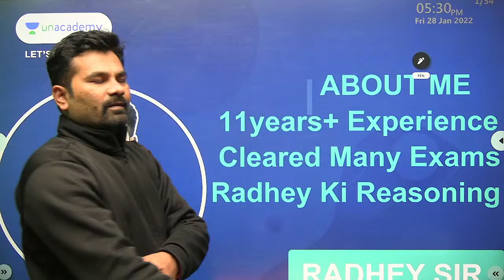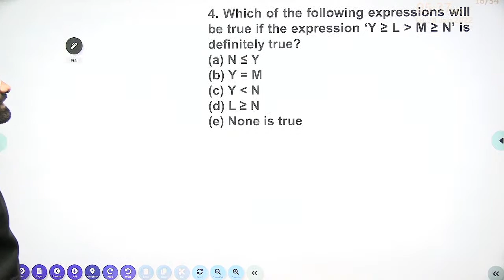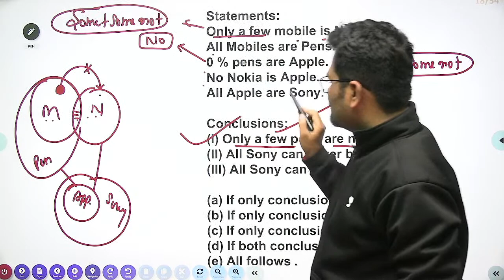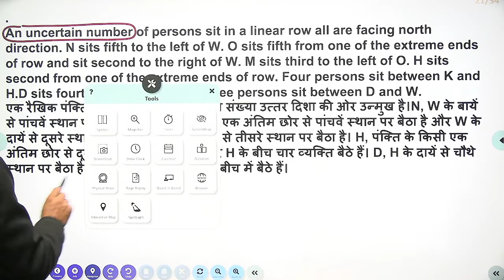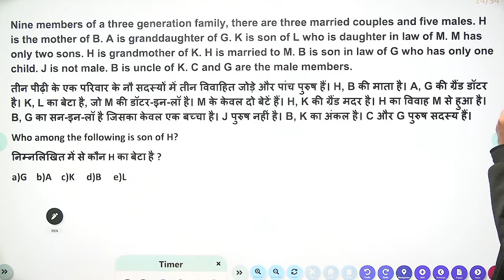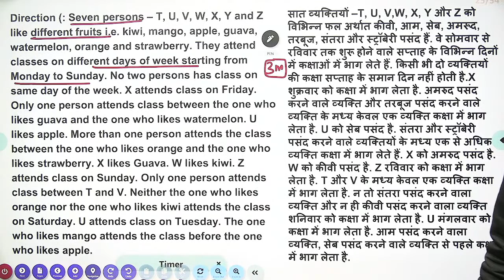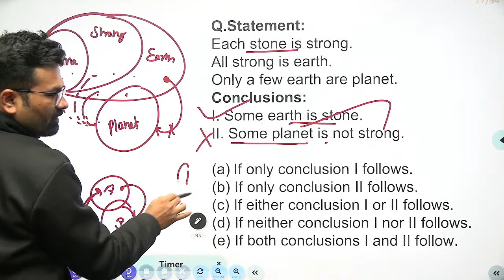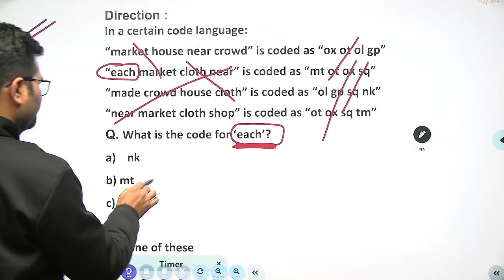1000 Questions Series | Day - 2 | Reasoning | All Banking Exams | By Radhey Sir | Banking Warriors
In this Session, Radhey Sir will be discussing '1000 Questions Series' from Reasoning Section. Watch the entire video to learn more about the Reasoning Concepts which will help you to crack All Banking Exams. Let’s Crack It!

For more interesting FREE content, head over to Unacademy Special Classes

Explore our latest *Ask a Doubt feature* in 3 Easy Steps:

1. Step 1: Open """"""""Ask a Doubt"""""""" Section on Uancademy App.
2. Click a photo of the question, Crop & Upload.
3. Select your Subject

You can enroll in Unacademy Subscription and get the following benefits:
1. Learn from your favorite teacher
2. Dedicated DOUBT sessions
3. One Subscription, Unlimited Access to Live Online Classes and Videos
4. Real-time interaction with best-in-class teachers
5. You can ask doubts in live online classes
6. Limited students in each Class
7. Download the videos & watch them offline

Welcome to Banking Warriors,  Your one-stop solution for Banking preparation. Boost your exam preparation for all central and state-level banking competitive examinations with India's most trusted online education platform.

About the educator: Radhey  Sir is a Megastar Reasoning Online & Offline Faculty & Entrepreneur. He's a Dream Maker and has helped 5,000+ students since 2010 in achieving jobs of SBI PO, SBI Clerk, RBI Grade B, RBI Office Asst, IBPS PO, IBPS Clerk & also conducted many successful Pre Recruitment Training for underprivileged students. He is a hot favorite for the subject of Reasoning especially regarding the topics of Puzzles, Seating Arrangements, Syllogism, and logical Reasoning.

Feel free to spread the word – share the videos with your friends and classmates."""""""